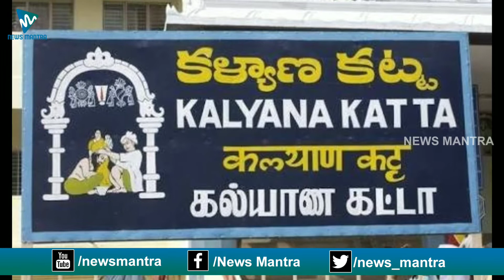తిరుమలలో కల్యాణ కట్ట వెనుక కథ | Interesting Facts Tirumala About Kalyana Katta | News Mantra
తిరుమలలో కల్యాణ కట్ట వెనుక కథ. Lord Venkateswara Swamy, who is also called as Lord Srinivasa or Balaji is the main presiding deity of this ancient historic temple. Most pilgrims who visited the Tirumala Balaji temple usually make a vow to offer their hair and TTD has established 19 Kalyanakattas in various places in Tirumala.

10 Things That Make RRR Movie Seem Like A Must Watch Again | RRR Dialogues | Ram Charan | Jr Ntr

RRR Climax Story Leaked | RRR Movie Story | Ram Charan | Jr Ntr | Rajamouli | Alia Bhatt | Ajay Devgn